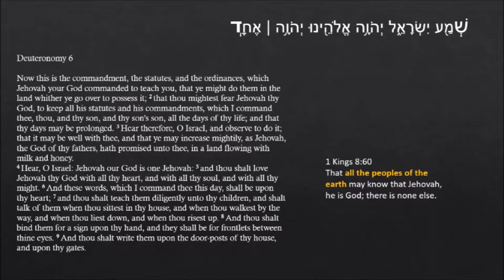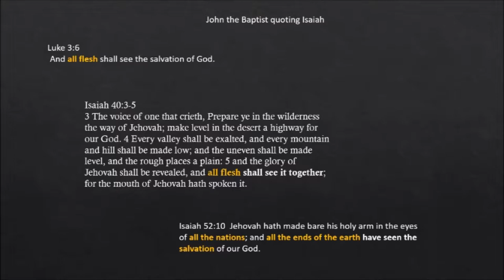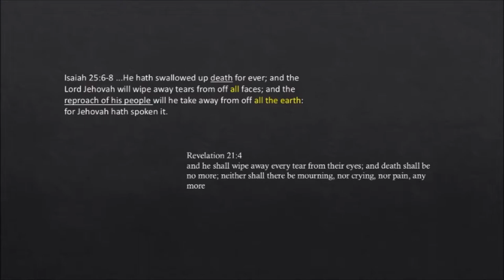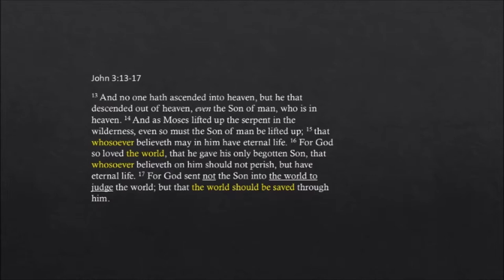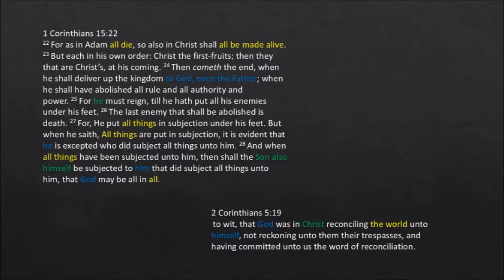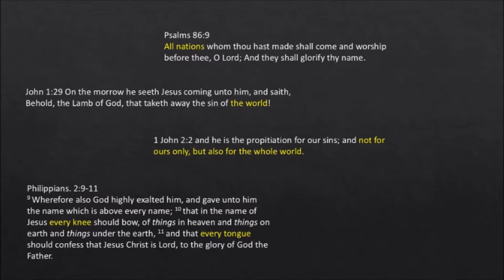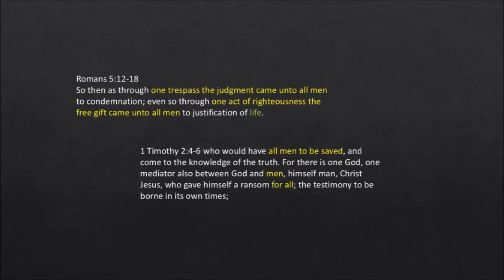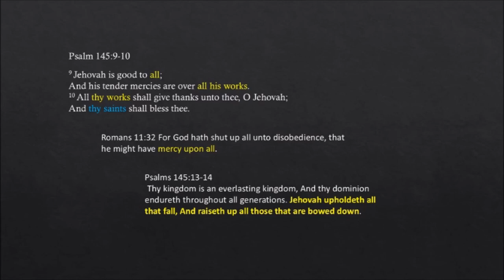Exclusive Salvation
Taking a serious look at the Hebrew Israelite movement, it looks like the root of the biggest disagreement is the idea that Salvation is exclusive to Israel, so this presents a few scriptures that address that issue.

They DO have their own scriptures centered around phrases of Jesus saving "his" people.  And this is interpreted as exclusively applying to the physical lineage of Israel.

References-
(This will describe how the JWs differ from mainstream christianity, regarding the death and resurrection of Jesus).